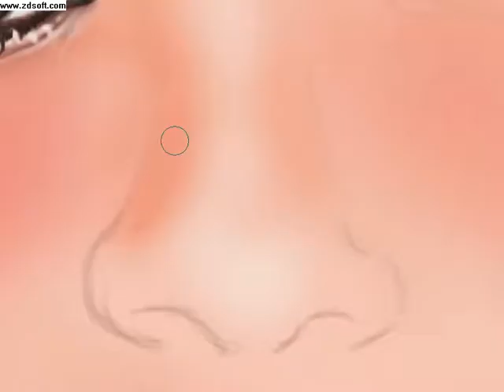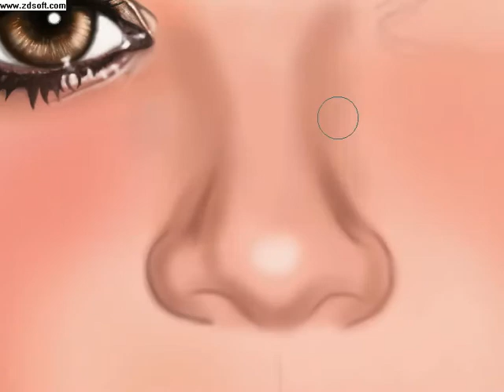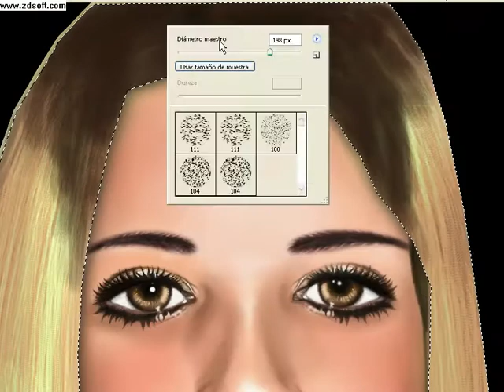Speed Painting - My Girlfriend by Daniel Diaz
A portrait of my girlfriend with Speed Painting by Daniel Diaz.
Using a wacom intuos 4 S and photoshop CS